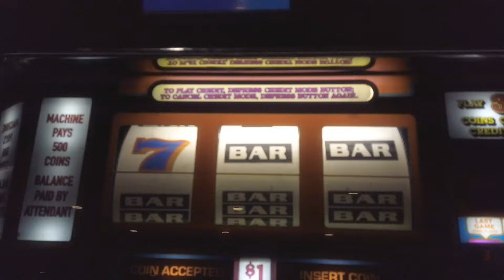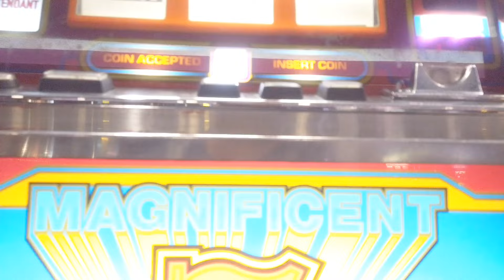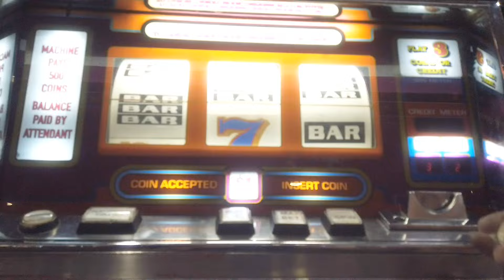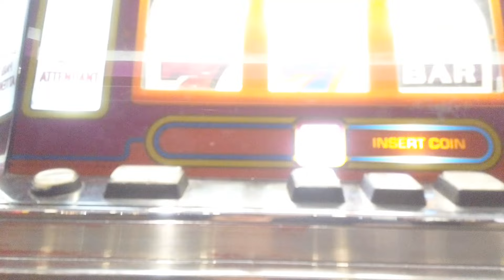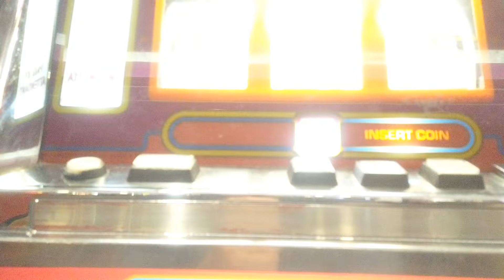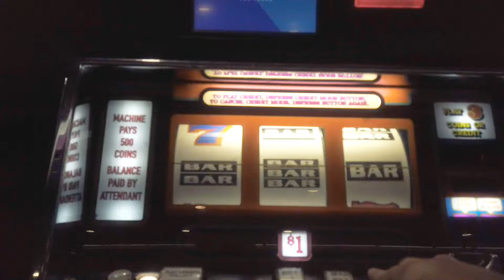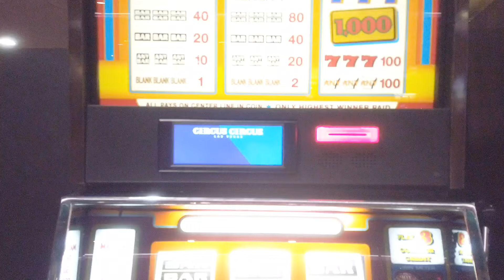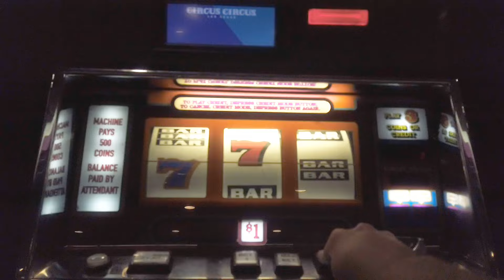I Played the Last Coin Slots Left on the Strip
Circus Circus is the only Casino on the Las Vegas Strip that still has legitimate Coin Slots

Join me to start earning more money with SoFi Checking and Savings. You’ll earn up to 4.30% APY and pay no account fees. Use my link to sign up and you’ll get a $25 bonus and up to $250 when you set up direct deposit.